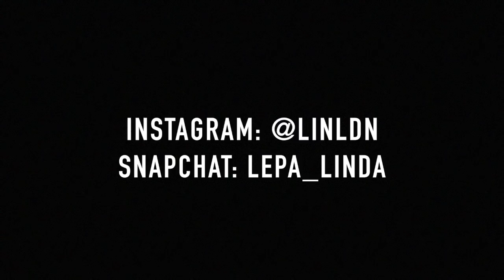RISPONDIAMO ALLE DOMANDE DI INSTAGRAM ft MIA MAMMA| Linda Okachi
Rispondiamo alle domande di instagram

Duncan Mighty : Obianuju

LET'S BE FRIENDS:

Depop: linda91ldn